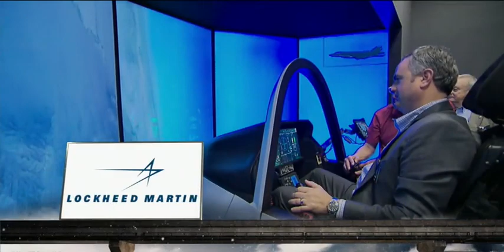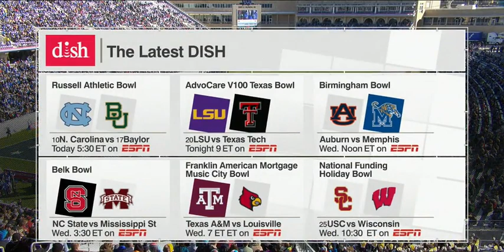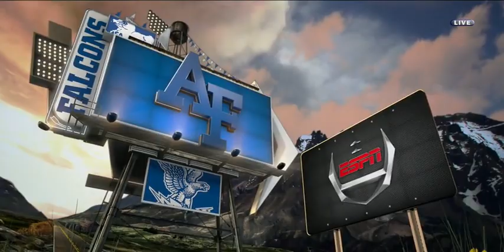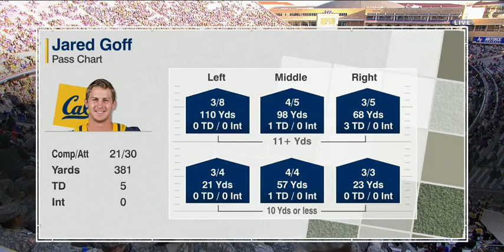2015 Armed Forces Bowl - Cal Golden Bears vs. Air Force